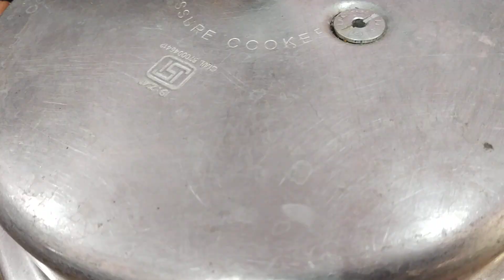2kg plain kushka recipe / 10 person kushka recipe with pressure cooker / aamina'ssamayal#